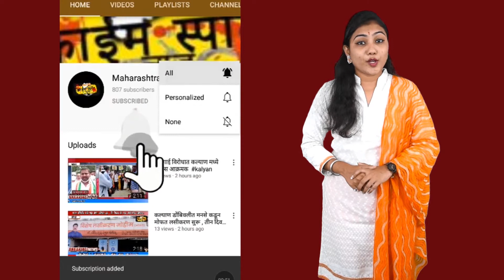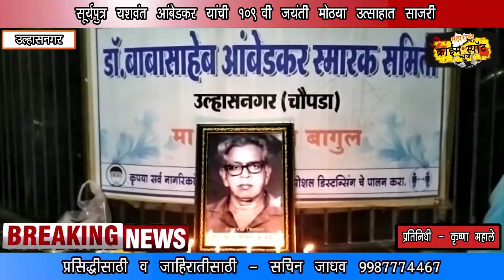सूर्यपुत्र यशवंत आंबेडकर यांची १०९ वी जयंती मोठया उत्साहात साजरी